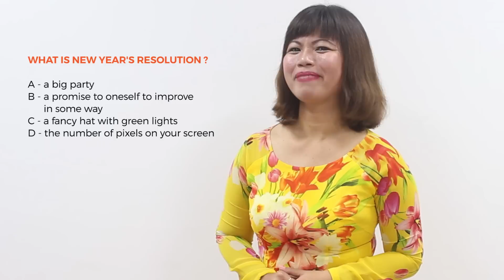[Everyday English] Lession 11 - Tet Holiday in Vietnam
Trả lời câu hỏi - rinh ngay quà tặng!!

Trong bài học cuối cùng của năm Bính Thân - hãy cùng trưởng nhóm giáo viên của JOLO Nguyễn Thị Định - Cô giáo Fritzie Caspe tìm hiểu về ngày lễ cổ truyền này tại Việt Nam nhé!